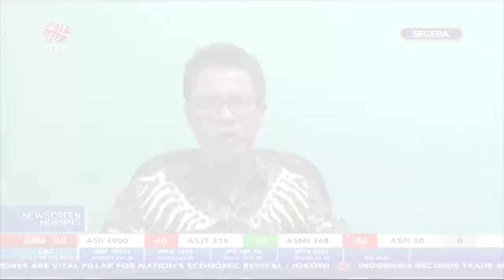HIPMI Minta Pemerintah Menjaga Momentum Pertumbuhan Ekonomi Ini